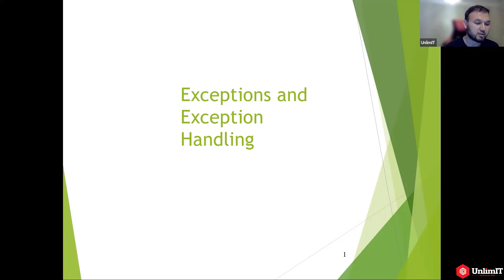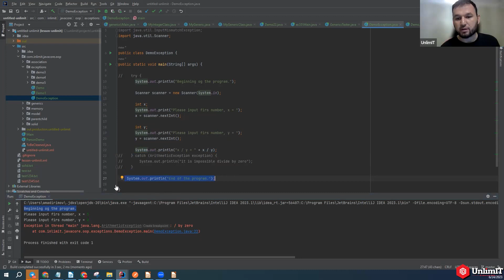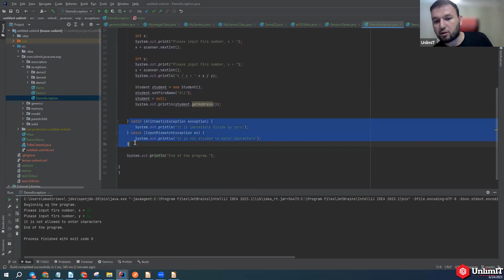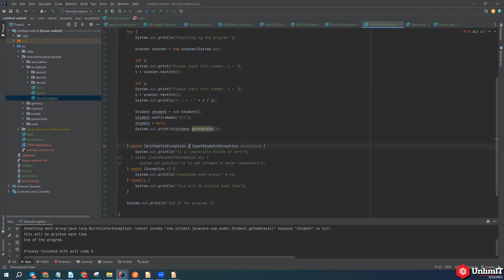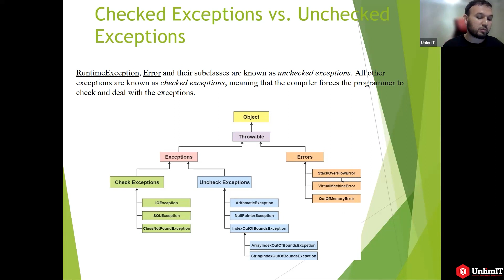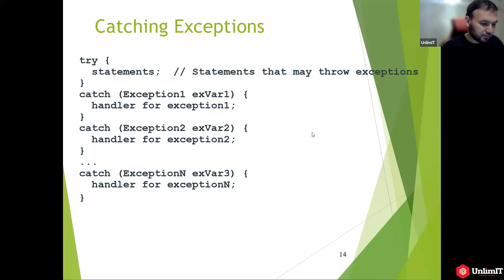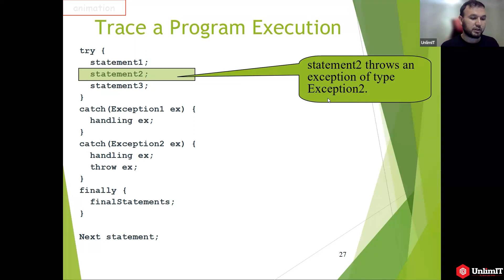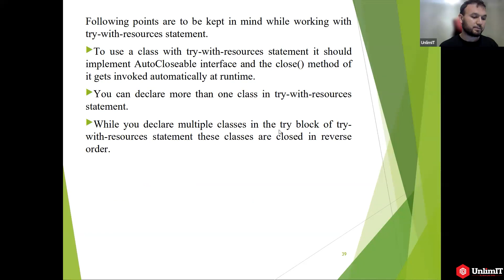Exceptions and Exeptions Handling in Java | UnlimIT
6 dars group 3